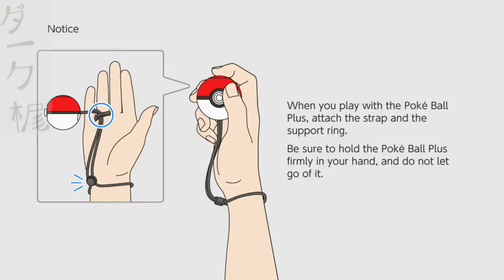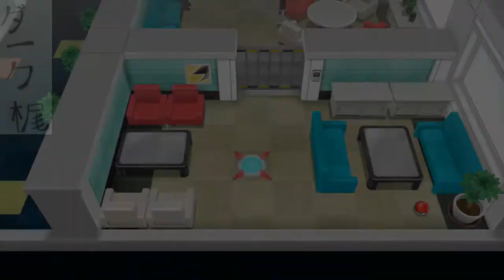Let's go Eevee (part 7)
Do to a power outage the video quit recording during the gym battle, however thanks to it be the Switch I undocked it and beat the gym, fortunately the video wasn't corrupted so I am uploading what was recorded, unfortunately I am unable to go back and battle the gym leader again, sorry folks I tried my best